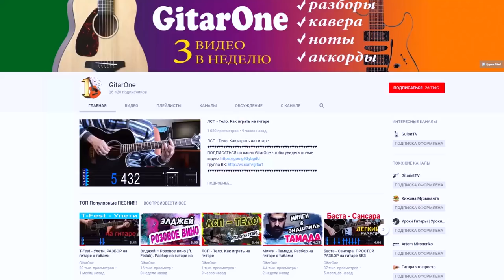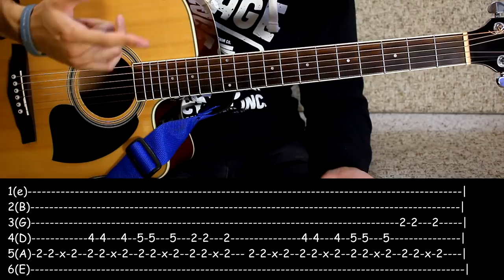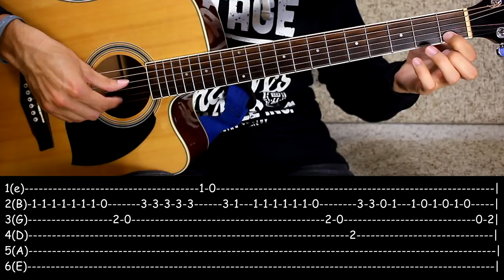3 Разбора РУКИ ВВЕРХ в 1 ВИДЕО на гитаре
Сегодня разбираем песни "Крошка моя", "18 мне уже", "Чужие губы" под гитару!

0:00 - Приветствие
0:42 - Крошка моя, аккорды, бой
06:30 - Как петь "Крошку"
08:35 - 18 мне уже, аккорды, бой
10:40 - Как петь "18 мне уже"
12:38 - Как петь припев
13:23 - Чужие губы, аккорды, бой
14:44 - Как петь "Чужие губы"
15:57 - Заключение